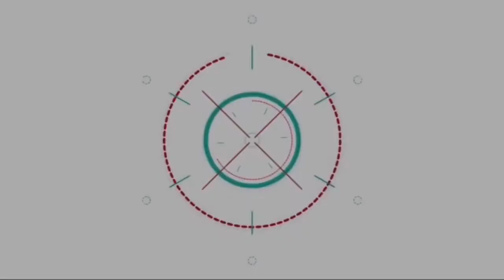เอ๊ะ จิรากร ประเดิมเวทีใหม่ Open Stage My World ในเฟสคอนเสิร์ต "Farm Festival On The Hill ครั้งที่ 9